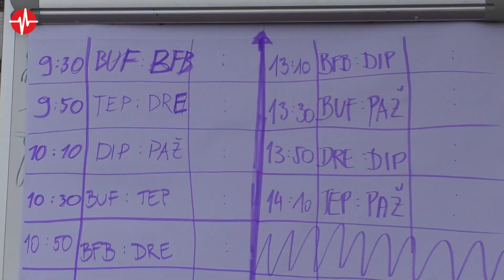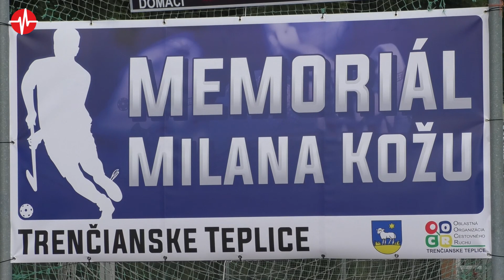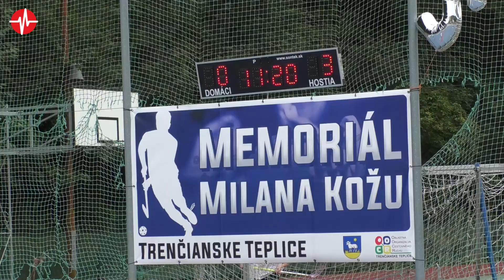V kúpeľnom meste pokračuje tradícia florbalového turnaja 29.7.2023